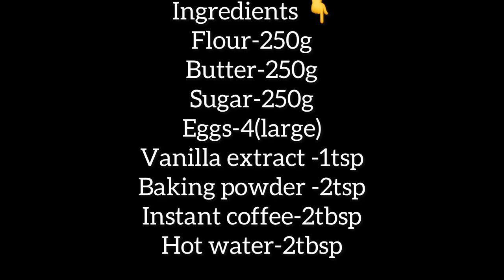Delicious Homemade Coffee Cake Recipe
"In this video, we're sharing a classic recipe for coffee cake that's perfect for breakfast or as a dessert. The cake is made with a delicious combination of all-purpose flour, sugar, baking powder. The butter, eggs, milk, and vanilla extract in the batter give the cake a rich and moist texture. You can customize the recipe to suit your taste by adding cinnamon, nutmeg, or different types of nuts and fruits. Whether you're a beginner or an experienced baker, you'll be able to make this coffee cake easily at home with this step-by-step recipe. So, preheat your oven and let's get started!"

Y2Mate.is - Aakash Gandhi - Til Death Parts Us-e90Thm-T6X4-128k-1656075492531.mp3